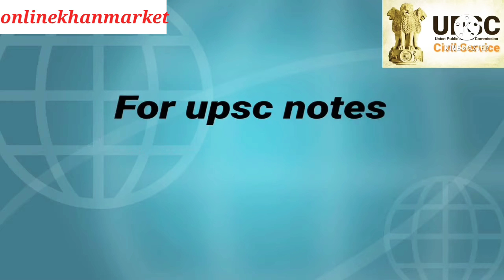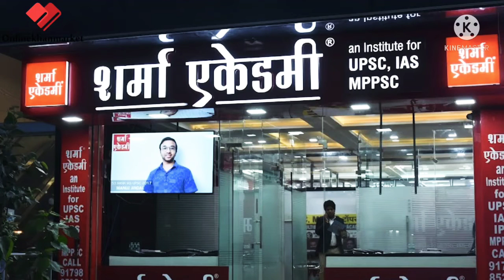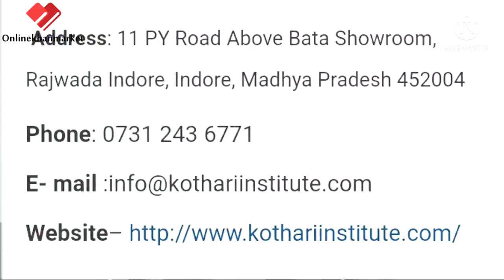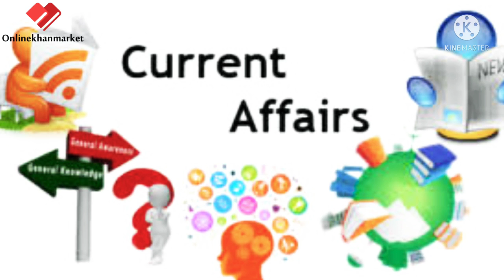Best MPPSC coaching in Indore | onlinekhanmarket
Are you preparing for upsc and mppsc ??
And searching for coaching in Indore ?? that this video is for you where I m discussing about few best coaching of Indore which provide you online as well as offline coaching for upsc and mppsc